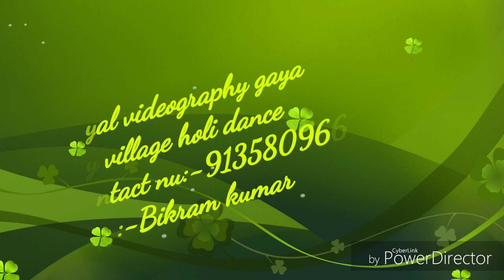Holi village dance program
Royal. Videography gaya